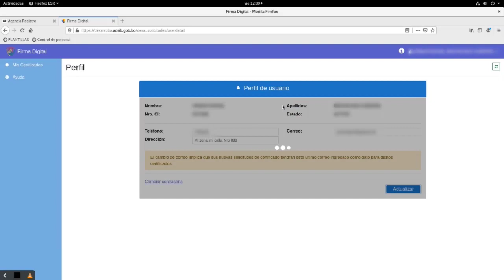ACTUALIZAR DATOS - FIRMA DIGITAL ADSIB